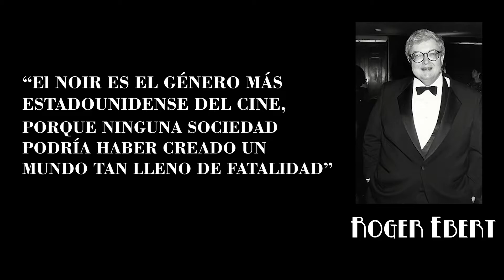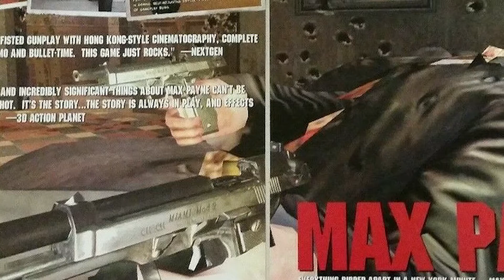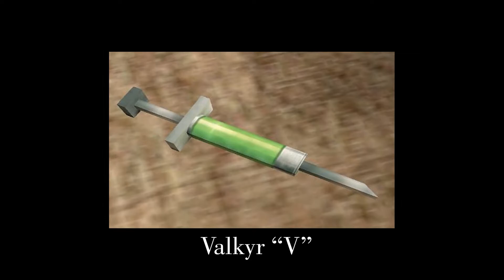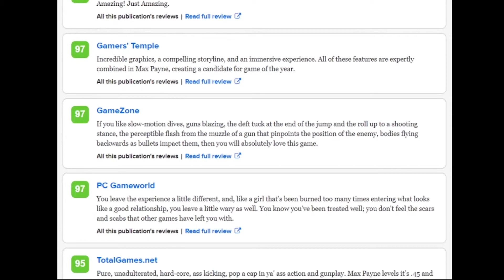MAX PAYNE Y EL VIDEOJUEGO NOIR.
Todos los extractos audiovisuales (videos, música y audio) han sido utilizados con fines netamente informativos y documentales, con la intención de contextualizar y ejemplificar los acontecimientos de dicha obra.

00:00  ¿Qué es el cine Noir y Neo Noir?
02:58  El videojuego Noir
05:24  Max Payne y su esencia Noir